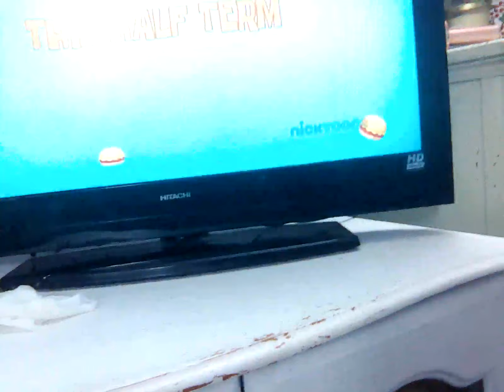2 February 2023